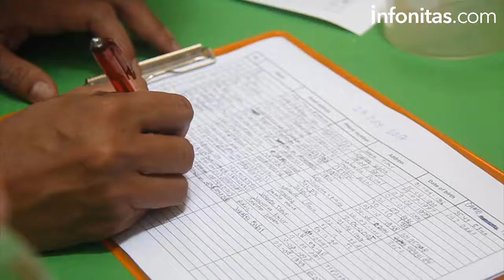Mobile Legends South Asia Cup 2017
Siapa yang tidak tahu game Mobile Legends? Game yang sedang digandrungi banyak kalangan penggemar game. Mobile Legends menggelar Final Mobile Legends South Asia Cup 2017 pada 22-23 Juli 2017 di Gandaria City, Minggu (23/07/2017). Penggemar Mobile Legends dapat menyaksikan delapan regu teratas di Indonesia yang bersaing memperebutkan gelar juara nasional. Saints Indo menempati posisi pertama dan E8 Elite Esport menempati posisi kedua akan mewakili Indonesia di kompetisi Mobile Legends tingkat Asia Tenggara.